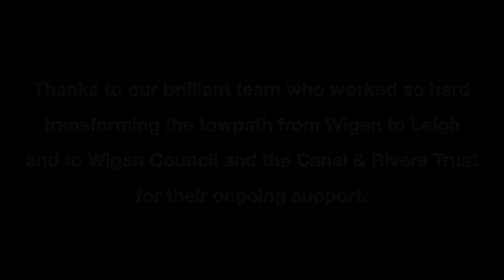Groundwork in Action - Pennington Flash Viewing Platform (time lapse)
Watch our team construct a stylish new viewing platform on the Leeds & Liverpool Canal towpath near Leigh.